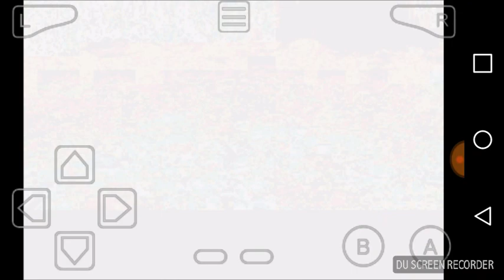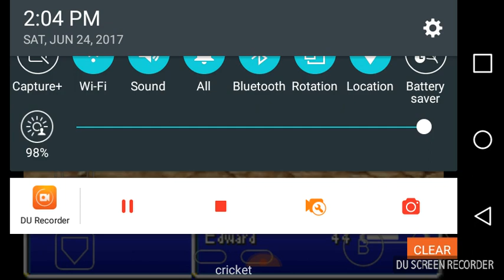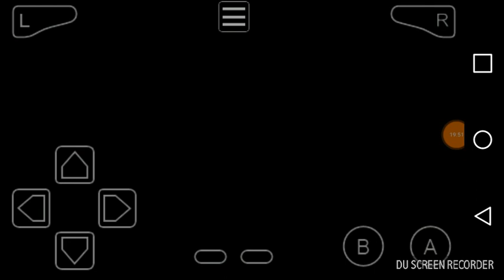FF IV PART 5 - I KEEP MIXING UP THE VOICES!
FF IV is owned by square enix.
Please support official product.